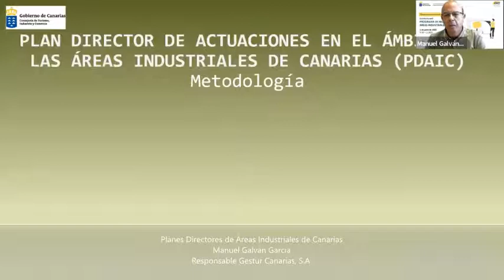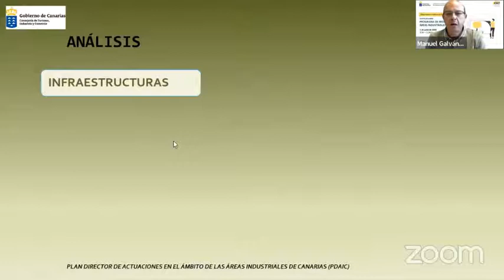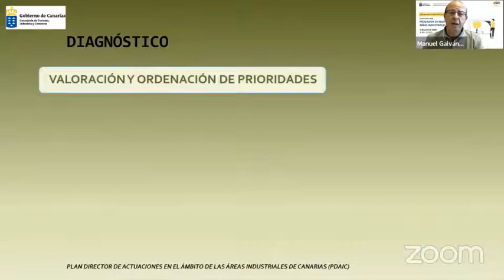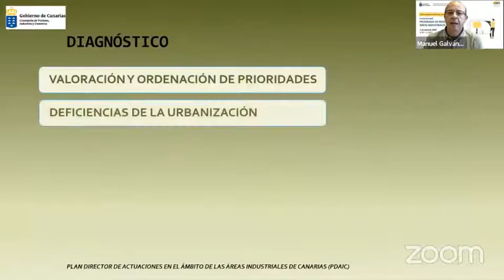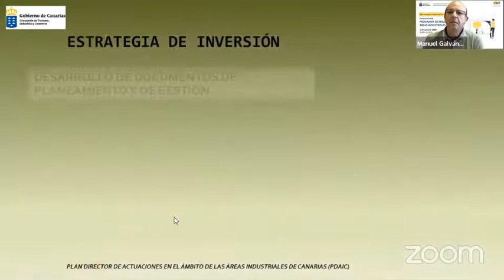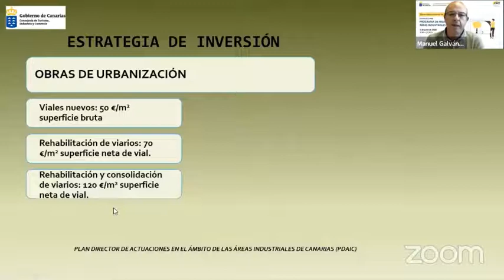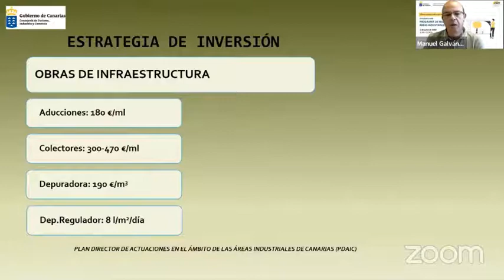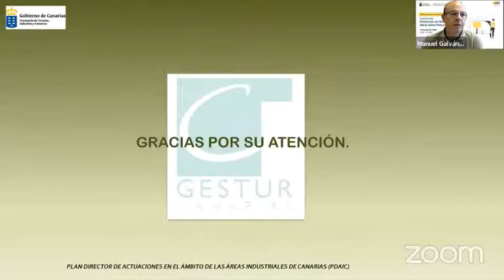Planes Directores de Áreas Industriales de Canarias - Manuel Galván García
Seminario Web “Programa de Regeneración y Dinamización de Áreas Industriales 2022”
Planes Directores de Áreas Industriales de Canarias
Manuel Galván García. Responsable Gestur Canarias, S.A.